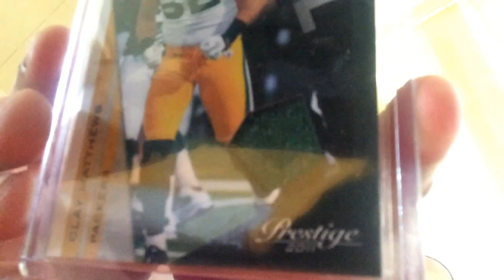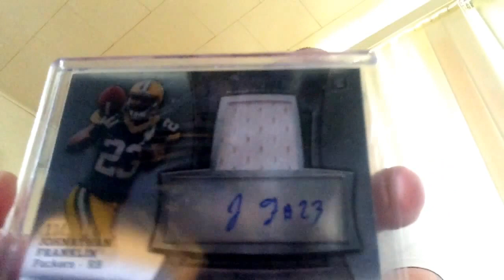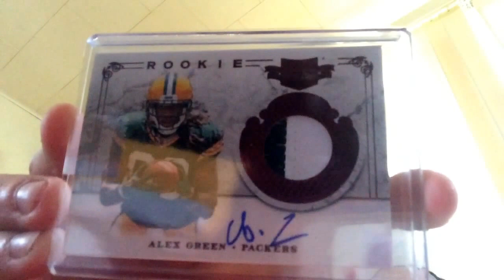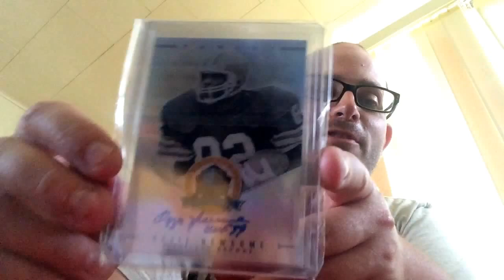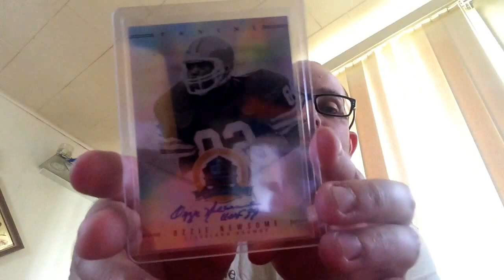Mr 14k, and collecting dupes!!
I am a liar, I made another video!